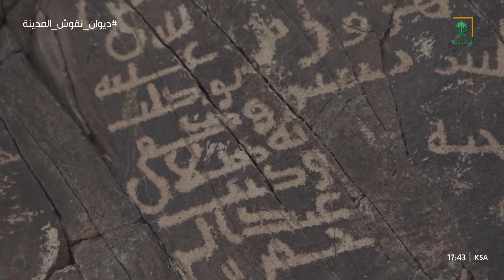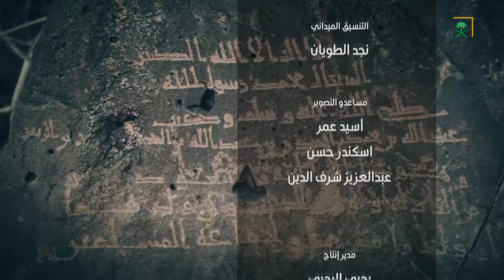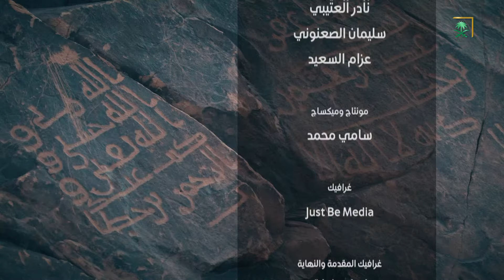برنامج ديوان نقوش المدينة | عيد اليحيى | الحلقة 28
ديوان_نقوش_المدينة | برنامج يقدمه الدكتور عيد اليحيى يستعرض فيه تاريخ النقوش الإسلامية في المدينة المنورة من منطلق تاريخي.